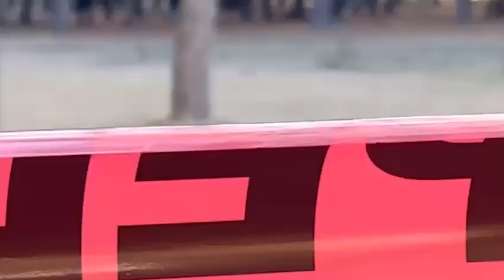Fuertes incidentes ocurrieron este viernes